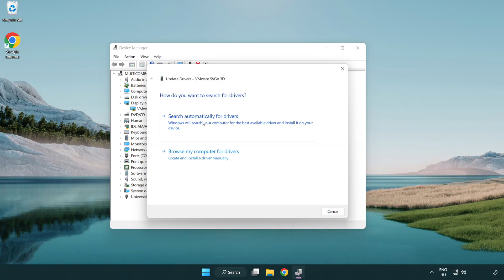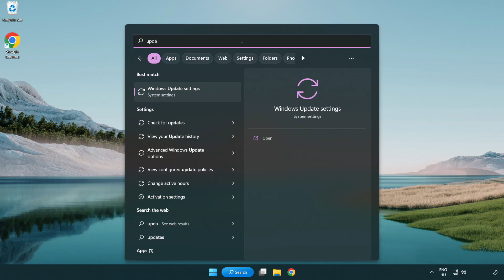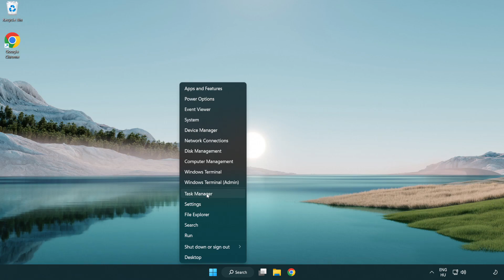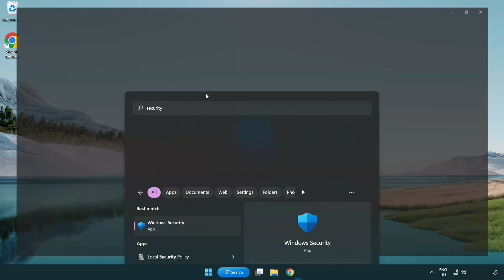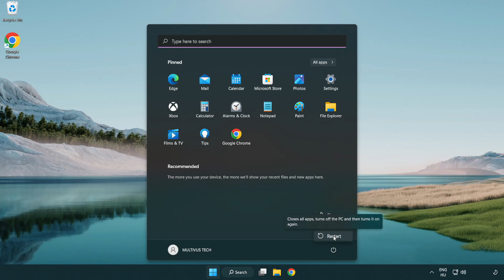How to FIX FIFA 19 Crashing / Not Launching!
I'm going to show How to FIX FIFA 19 Crashing / Not Launching!